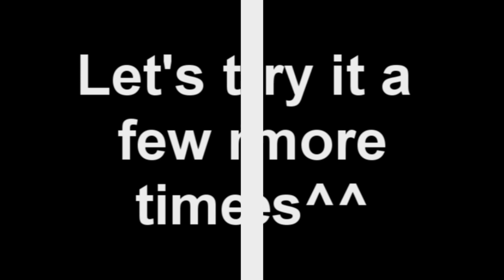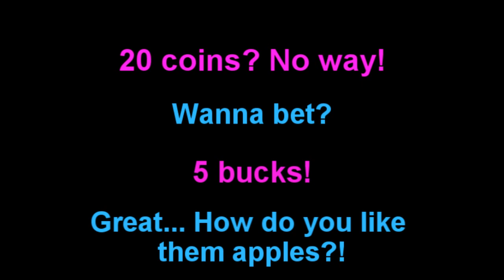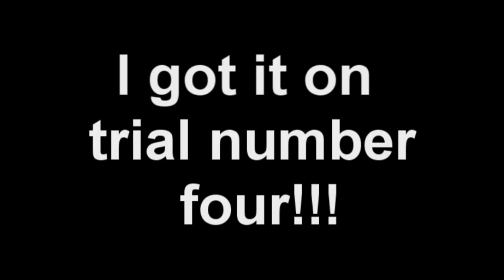Learn English: Daily Easy English Expression 0196: How do you like them apples?!!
Today's E-cubed: How do you like them apples?

20 coins? No way!
Wanna bet?
5 bucks!
Great... How do you like them apples?!